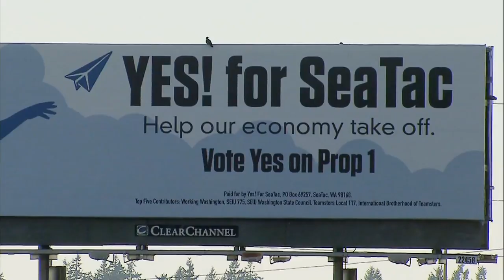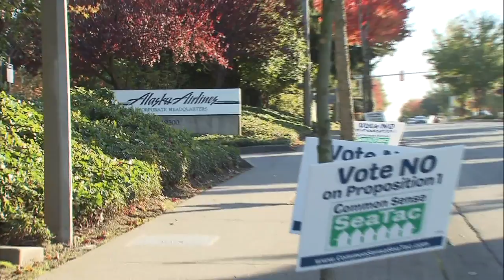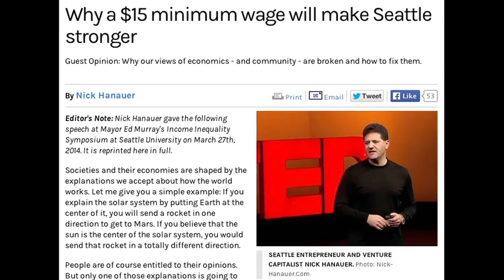SeaTac airport workers team up for $15 minimum wage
In SeaTac, Wash., home of the Seattle-Tacoma International Airport, citizens voted last year to raise the minimum wage to $15 an hour. However, a court decision — now being appealed — has excluded the 5,000 or so workers on airport property from receiving the increased benefits. Economics correspondent Paul Solman reports.